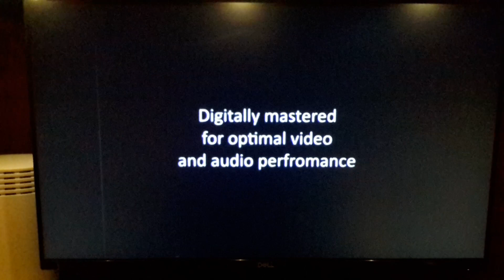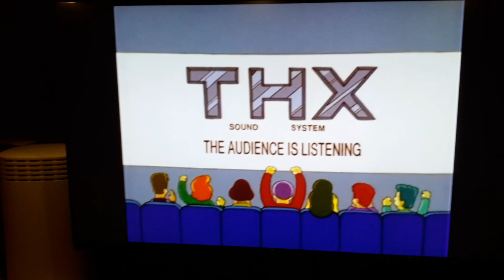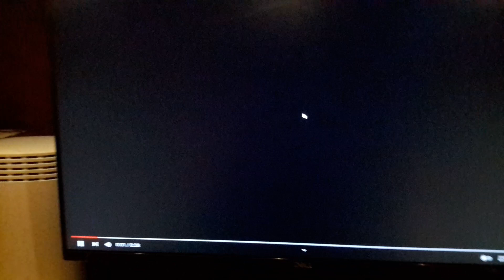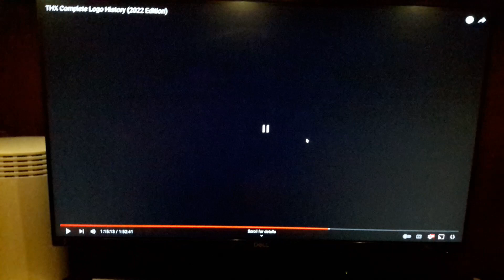Top 8 THX Trailers in Full Screen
• 0:01 - Cimarron - Digitally Mastered
• 0:17 - Cimarron - Lucasfilm LTD
• 0:32 - Grand - Digitally Mastered  (VHS)
• 1:17 - Simpsons  (1994)
• 1:50 - Tex 2 Moo Can (Taken Monsters Inc on VHS) [1:51 Still Letterbox Widescreen, Then 2:20 Present Full Screen]
• 2:27 - Cavalcade - Lucasfilm  (Taken The Incredibles 2005 Full Screen DVD)
• 2:58 - Cavalcade - Digitally Mastered (VHS)
• 3:25 - The Science of Sensation - Certified DVD (Taken Star Wars Revenge of the Sith 2005 Full Screen DVD)